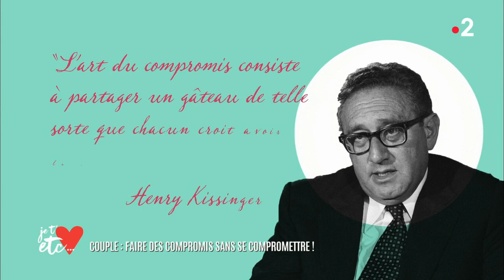Couple : comment faire des compromis ? - Je t'aime etc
Comment résoudre une dispute ? Simple: le compromis !
Mais c’est pas si simple…. Les différences de goûts, d’habitudes, d’envies, etc... peuvent vite devenir des sources de conflits. Mais comment faire des compromis sans se compromettre?